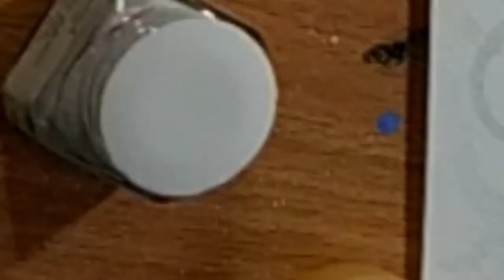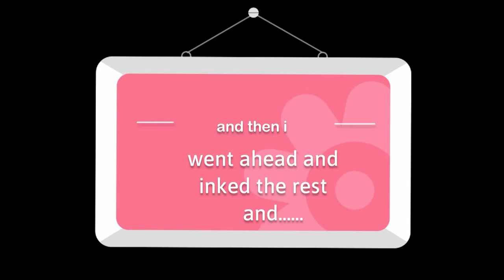ARTEMIS | Greek Gods series 2 | FANTASY ART | Ink & Watercolour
Hey everyone!!

Welcome to my new mythology series - GREEK GODS..

The first in the series was my favourite ATHENA - pl chk out the pic on my insta page.. I havent recorded a process video.. planning to redo the work and will put out a video then..

This is my second artwork in the series, another favourite of mine - ARTEMIS..

Be sure to stay masked.. stay safe..  & stay positive..
MATERIALS USED IN THIS VIDEO:

- Fabercastell Pitt artist pens black
- Camlin Artists watercolours
- Derwentacademy brushes
- Brustro coldpressed watercolour paper

Cheers!!!